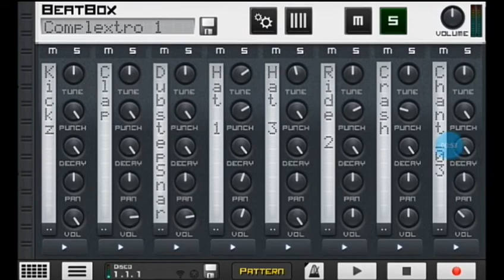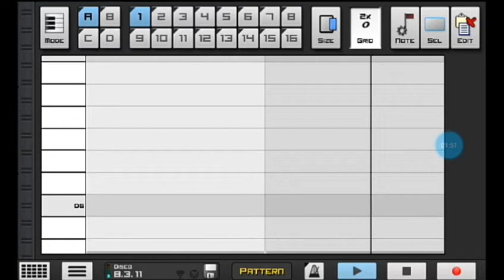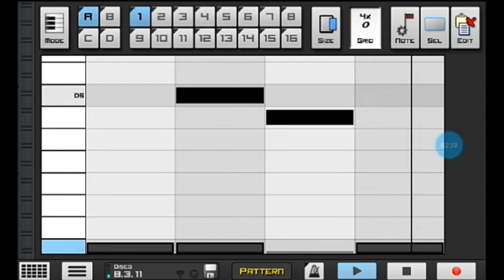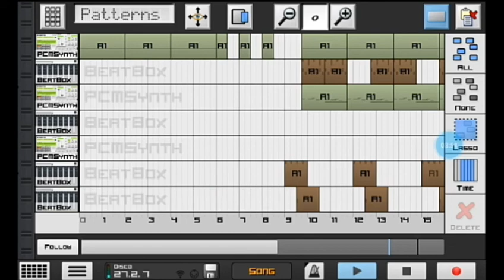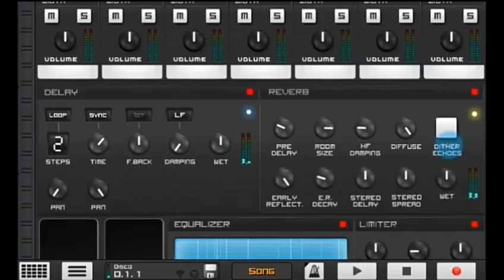Hice un french house en mi celular 😱